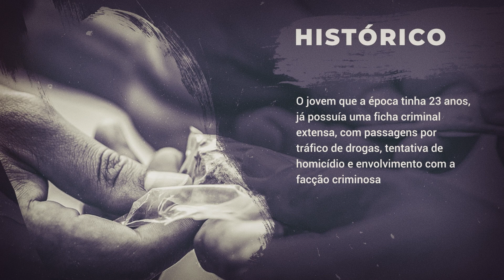A MENTIRA POR DE TRÁS DA REALIDADE - O QUE ACONTECEU?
Nota para a equipe de revisão do YouTube, aqui está o contexto do vídeo: este é um documentário educacional e uma notícia oficial baseada em documentos reais da polícia e arquivos de casos, trazendo uma perspectiva educacional, sinais de alerta e prevenção. Nosso objetivo é educar o público, informar nosso público e aumentar a conscientização.

Para quem olha apenas a parte da entrevista de Alan após sua prisão, talvez teria tido a mesma atitude que o rapaz teve contra seu padrasto, porém essa não é a verdade por trás dessa história.

Alãn foi preso suspeito de atirar e carbonizar o corpo do padrasto em Bela Vista do Paraíso no Paraná; após investigação policial ao contrário do que disse o rapaz na sua entrevista após ser preso, o real motivo do crime segundo a polícia era vender os bens da vítima para fugir com o dinheiro.

O jovem que a época tinha 23 anos, já possuía uma ficha criminal extensa, com passagens por tráfico de drogas, tentativa de homicídio e envolvimento com a facção criminosa, o link com os processos criminais contra Alan, vc encontrará na descrição do vídeo. Após assassinar seu padrasto Arnaldo Serafim da Fonseca, incendiou o corpo para tentar dificultar a identificação. Ele foi preso na cidade de Nova Esperança, próximo a Maringá, no estado do Paraná, um mês após o crime.

Durante as investigações policiais sobre o assassinato, sua mãe e a irmã foram presas acusadas de fraude processual e ocultação de cadáver.

Segundo o delegado Luiz Gustavo Timossi, logo surgiu a desconfiança contra a esposa de Arnaldo, já que não havia registro de desaparecimento de Arnaldo. Em depoimento a polícia “Ela disse que teria tentado entrar em contato com Arnaldo dois dias antes e uma mulher teria atendido e dito que o Arnaldo não queria mais manter contato com ela. Isso para dar a entender aos policiais, que a vítima havia fugido com outra mulher”, contou o delegado.

Aos vizinhos ela havia informado que Arnaldo havia sofrido um AVC e que fora transferido de cidade para tratamento.

Um mês após o assassinato de Arnaldo, Alan foi preso pelo crime e o seu caso aguarda julgamento.